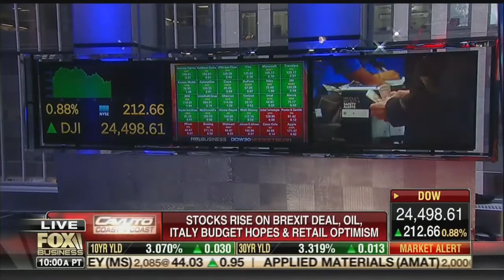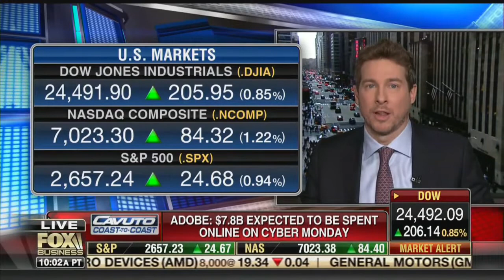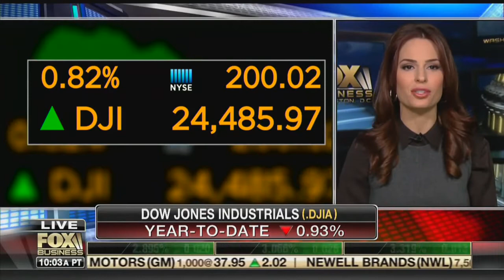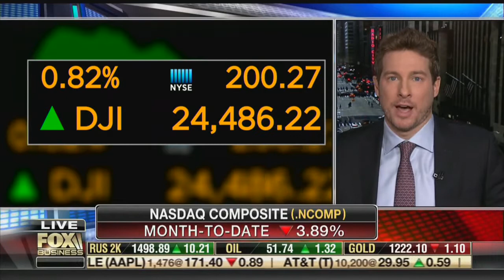Ryan Payne on FBN Cavuto Coast to Coast Nov. 26